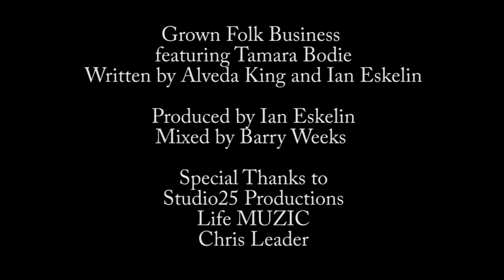Alveda King - Grown Folk Business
Grown Folk Business by Alveda King

Featuring Tamara Bodie
Written by Alveda King and Ian Eskelin

Produced by Ian Eskelin
Mixed by Barry Weeks

Special Thanks to:
Studio25 Productions
Life MUZIC
Chris Leader